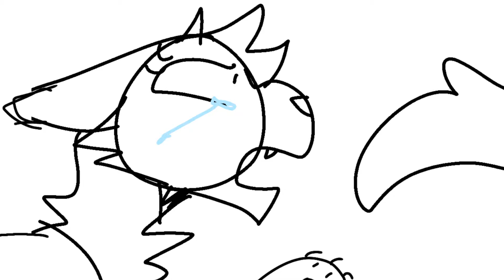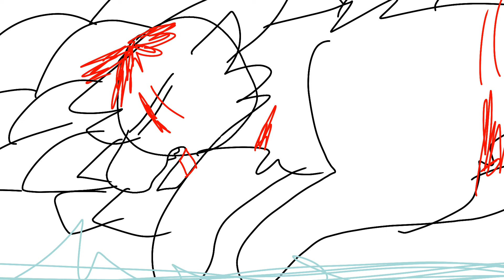I Can't Handle Change - Holly Animatic (Blood warning ⚠)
(TW: ⚠ Blood and Animal Death)

This is Holly's new backstory... she knew what she needed to do so she pushed herself off the cliff with red. (Who is the 'other' Villian.)

Characters:
Huggy (Catified)
Willy (Catified)
Red (She Cat the other villian)
Holly (Main character/Villian)